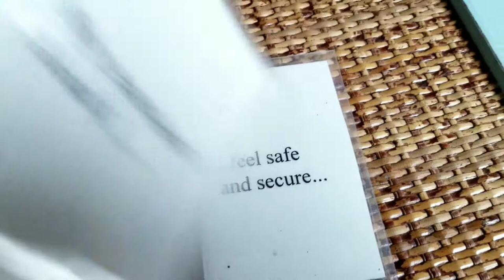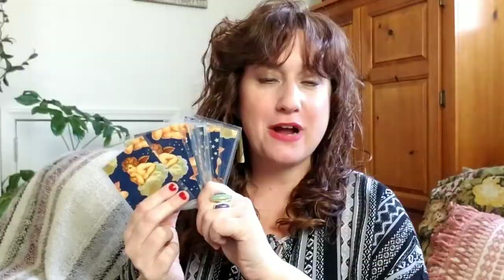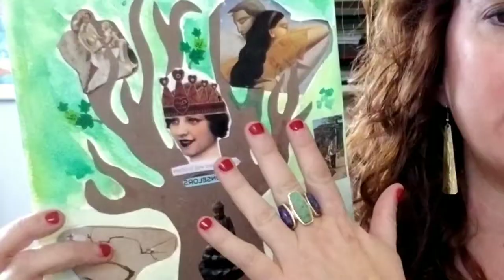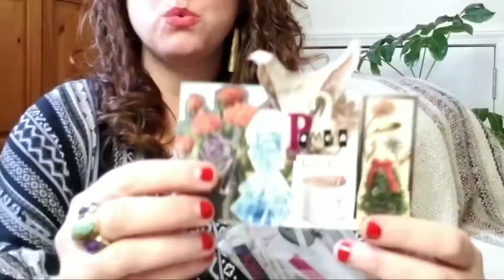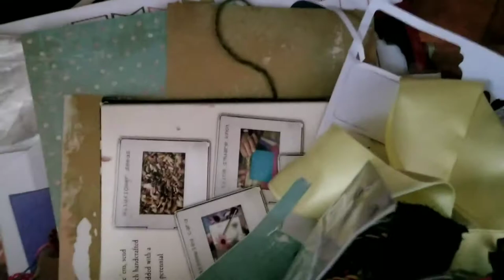What To Do With Teens In Therapy ~ INTERVENTIONS THAT WORK in Teen Counseling Sessions ~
What to do with Teens in Therapy? Therapy with Teenagers. I share 3 things I always have on hand when counseling adolescents. When Counseling Teens, It's helpful to be prepared to be the most effective therapy with teenagers. I use art therapy techniques and activities with teens. I am not an art therapist but use some simple art therapy interventions in counseling.

I have been an LMFT (Licensed Marriage & Family Therapist) in the State of California for almost a decade.
This channel is about Mental Health Awareness and Personal Growth.
Should you be in Therapy counseling? I believe counseling is for everybody and most people can benefit from learning
more about themselves with the support of a Therapist. Therapy is an opportunity for growth, change and healing, whether
you are diagnosed with a clincial "disorder", or you simply want to expore ways to feel better and have healthier relationships.

NOTE: This channel is not a substitute for treatment. If you or someone you know needs counseling, please call your MD
and reach out for support, and call 911 if there is a psychiatric emergency.  I cannot respond to a mental health crisis via youtube.
This channel is for education, not psychotherapy. I am a licensed therapist, but I am not YOUR therapist, please find a local professional for help in your area.

Brene Brown's Books
Relationship, John Gottman
Conscious Uncoupling (divorce/separation)
UnGame with Teens
Trauma Informed Care
Creativity Book "Big Magic"
Relationship, Hendrix Workbook
Cheri Huber, Buddhist
Art Therapy Exercises
Sex & Money Workbook
Poetry, Mary Oliver
Cognitive Behavioral Worksheets
Introverts "quiet"
Mindfulness Book
Divorce kids book

My own Teen Question Cards for sale